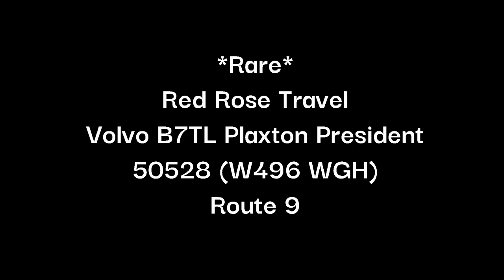*Rare* Red Rose Travel Volvo B7TL Plaxton President 50528 (W496 WGH) Route 9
Bus - 50528 (W496 WGH)
Type - Volvo B7TL Plaxton President
Company - Red Rose Travel
Depot - Aylesbury
Route - 9 (Aylesbury to SM Hospital)
Filmed Between - Aylesbury To Aylesbury College